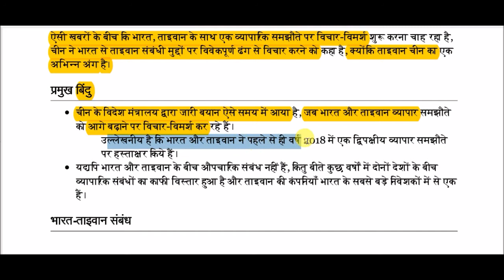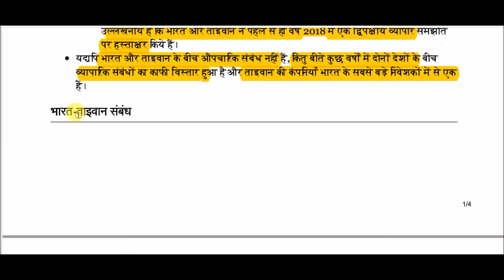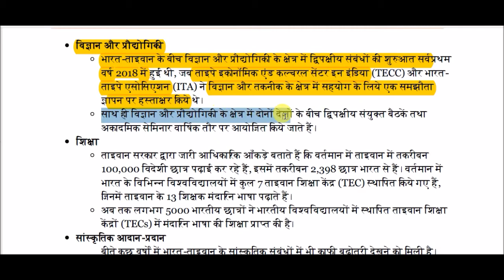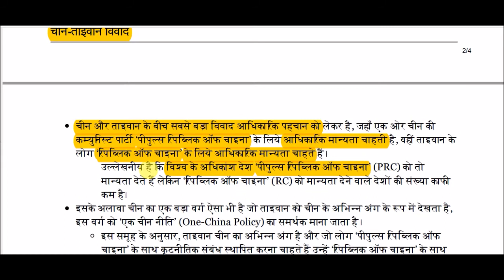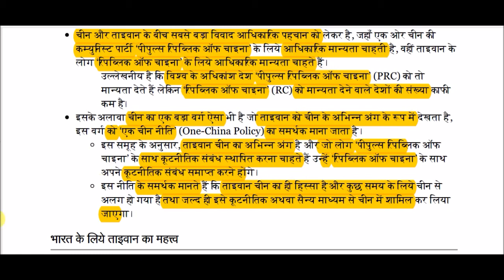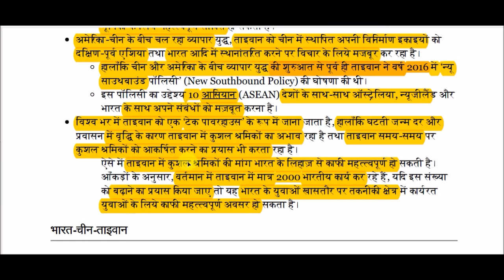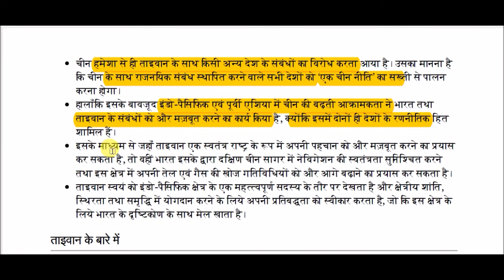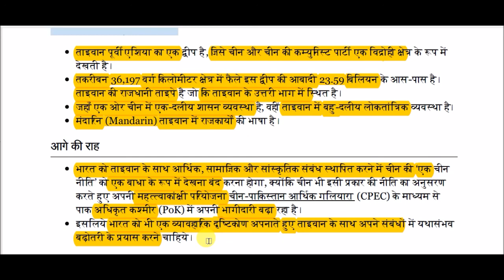भारत-ताइवान संबंध और चीन || India-Taiwan relations and China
India-Taiwan relations and China for All Competitive Exams like SSC, Railway, IB, Bank, UPSC, BPSC, MPSC, PCS, etc.